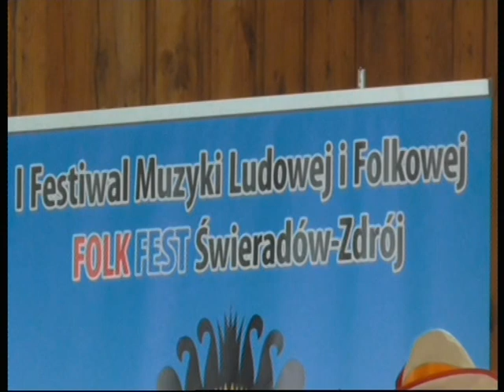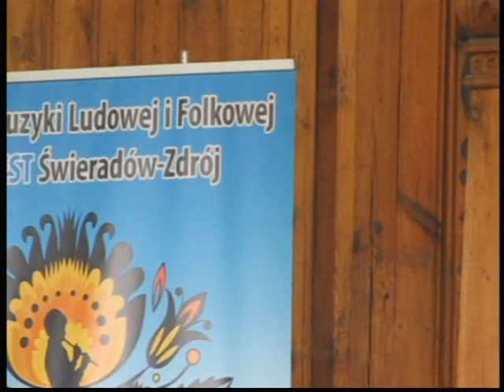Świeradów Zdrój 2014 cz.2